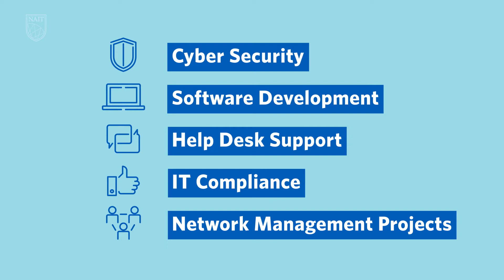Study Project Management for IT at NAIT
Certificates and courses designed for you
NAIT offers essential education geared for your life-long learning and professional development.  Whether you prefer to study in a self-directed format or in a virtual classroom, in a one-day course or a longer certificate program, we offer flexible ways to learn at a pace that works for you.

Explore over 650 courses in business, trades, science & technology, IT, health & science, ESL and academic upgrading.